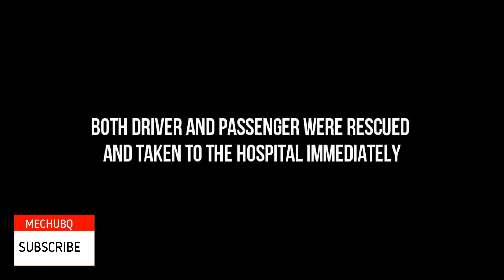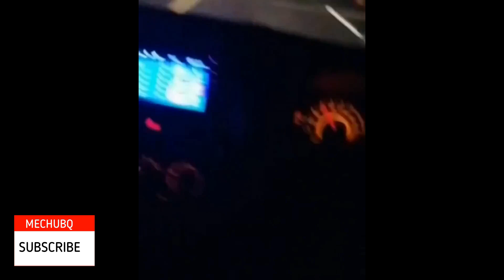Car Crashes Pakistan 2021 l Part 2 Car Accident Crash Compilation 2021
Pakistan Car Accident Crashes 2021
Deadly Crashes Pakistan
Islamabad Car Accident/Crashes
Lahore Car Accident/Crashes
Worst Car crashes on motorway Pakistan
Motorway Pakistan Car Crashes
Car Crash Pakistani Actor
Shoaib Malik Car Crash
Toyota Supra Car Crash
Pakistani News Car Crash
Pakistan Car crash video
Deaths Due to Car Crash in Pakistan
Honda Suzuki Toyota